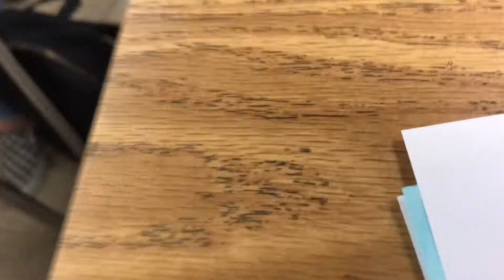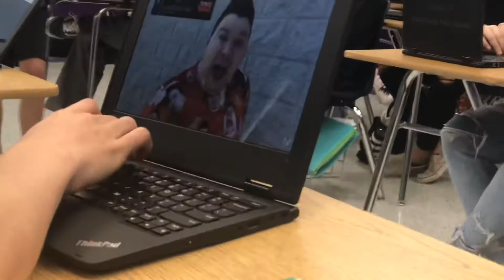High school in a nutshell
Yeah man

I have other socials too. Here they are:
Support a Creator: Cadin-M (hashtag ad)